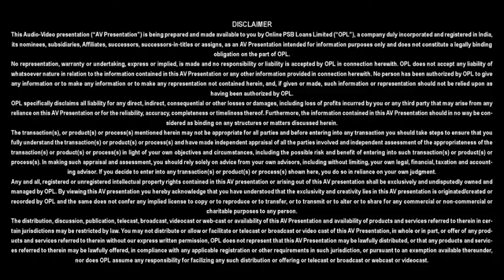Mudra Loan - Punjab National Bank - PSB Loans in 59 Minutes - Customer Testimonials #340